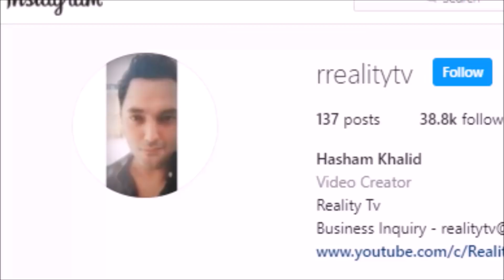Incredible Friendships Between Animals and Humans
In this Video I will tell you about some of the Incredible Stories of Friendships between Animals and us the Humans.